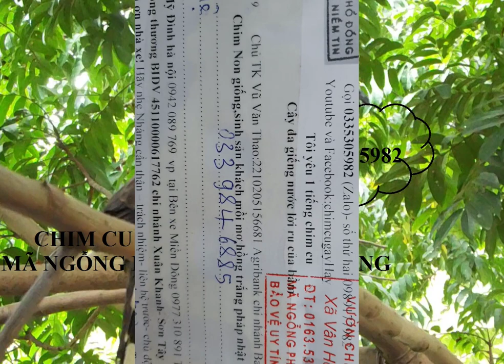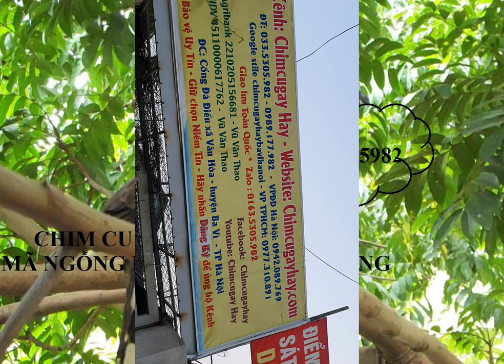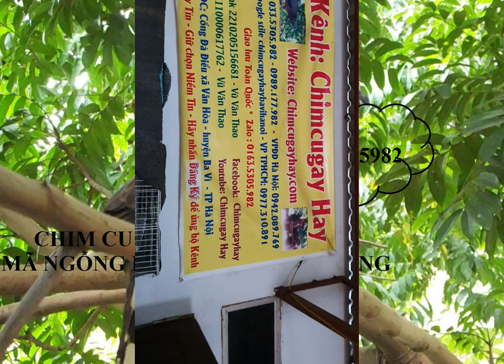video mã số 26 của kênh Chimcugay hay